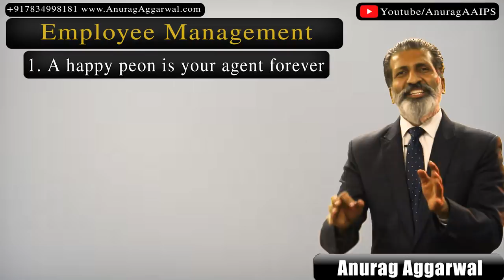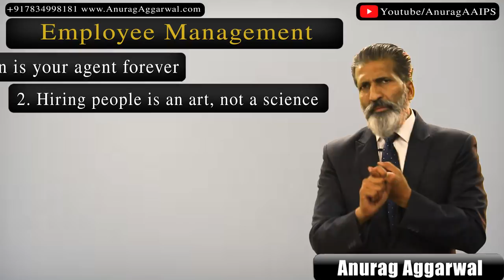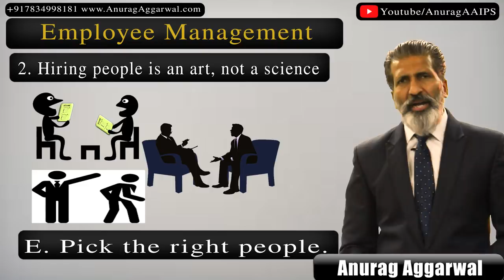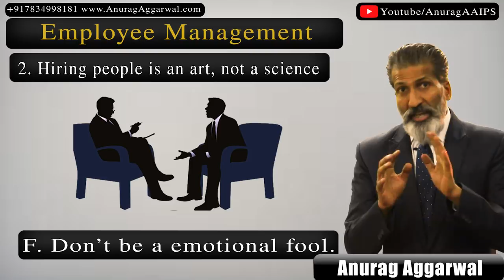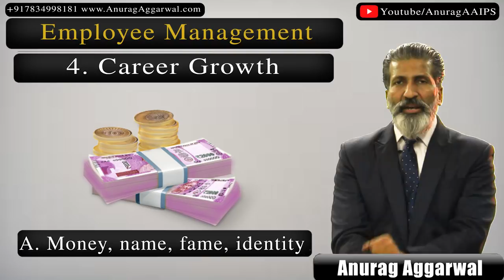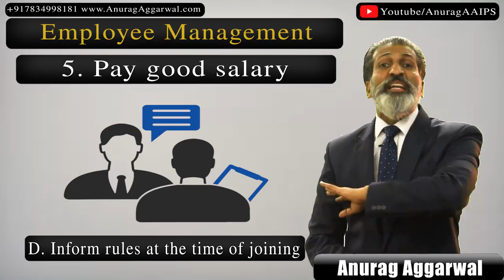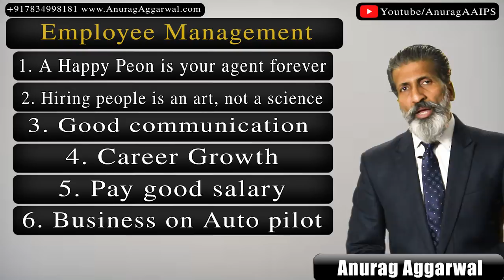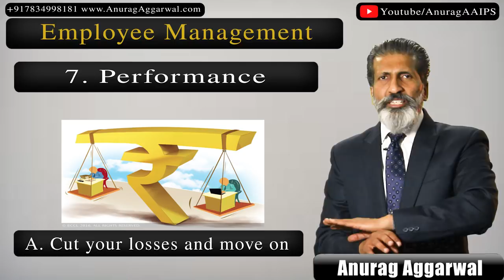7 Ways of Employee Management |Business Tips | Anurag Aggarwal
In this video Mr Aggarwal mentions following 7 ways of managing employees.
1. A happy peon is your agent forever.
A. Healthy work environment
B. Don’t offer peanuts.